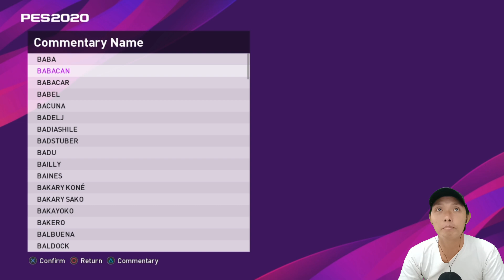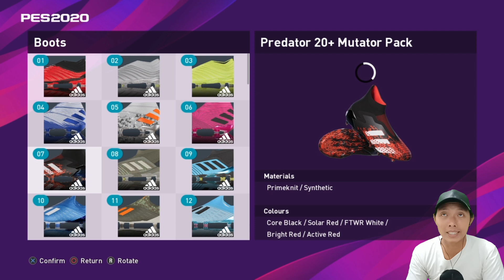Tutorial cara membuat Boaz Solossa di PES 2020. Create Player PES 2020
Kembali ke create player temen2.. dan kali ini aku akan membuat salah satu striker terbaik yang pernah dimiliki oleh Timnas Indonesia, Boaz Solossa.. seperti apa? yuk tonton video nya ya..

Jadwal Upload
- Series Barcelona dan Birmingham City: senin - minggu, jam 7 malam (gantian)
- Series Egy M.V dan Newcastle United: senin - minggu, jam 4 sore (gantian)